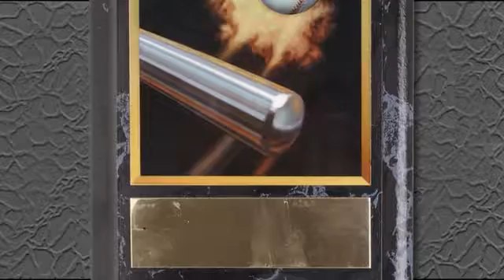Engraving Services | Honolulu, HI – Rubber Stamp One Day Service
For customize your merchandise for special occasions and events with engraving services, turn to Rubber Stamp One Day Service for all your needs.
About Rubber Stamp One Day Service, Inc.:

Locally owned and operated, we pride ourselves in providing the best stamp, sign, and engraving services since 1956. Our clients still frequent our store and bring stamps we made for them years ago! Whether you need a custom stamp for your business, a sign for your office, or employee name tags, visit us! We’re friendly, efficient, and experienced.

GOOGLE + -- Add Rubber Stamp One Day Service, Inc. to your circles